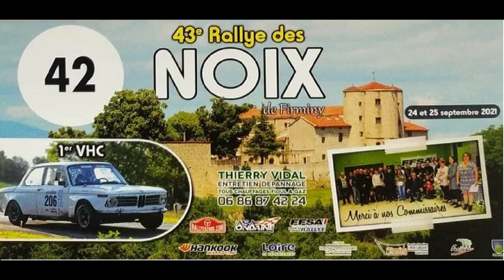43ème Rallye des Noix de Firminy (es2/4 Moderns and VHC)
Revivez en images, le résumé de cette 43 édition du Rallye des Noix de Firminy

Classement Moderne:

1)Arzeno - Combe (Polo R5)
2) Clairet - Blanc (306 Maxi Kit-Car) à 1'21''1
3) Guiot - Ravier (Clio 3 rs F2000/14) à 1'41''4

Classement VHC:

1) Perraud - Bert (CG Mc)
2) Bourgin -Bourgin (Sierra Cosworth Gra) à 00'16''8
3) Aubert - Clavier (911 Gr4) à 00'32''8

Coupe de France des Rallyes 2021
Trophée Hankook